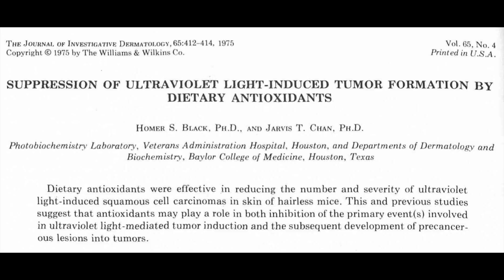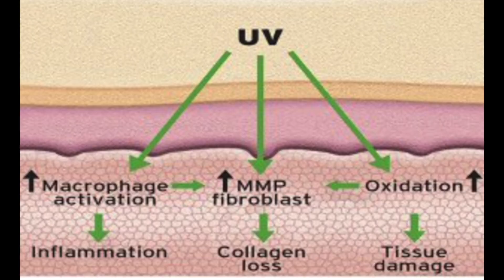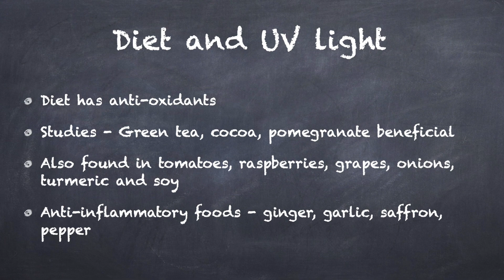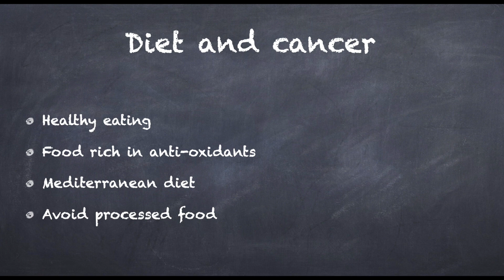Diet and skin cancer prevention (and younger looking skin too!)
The role of diet in skin cancer prevention is limited. Protection from excess sun exposure and avoidance of sun burns is the most important environmental factor that can predispose to skin cancer. However, there is evidence that some food may help in the fight against skin cancer. A Mediterranean diet rich in fresh fruit, vegetables, nuts and spices is possible the best dietary option. Supplements, with the exception of oral nicotinamide, have been generally unsuccessful in skin cancer prevention.